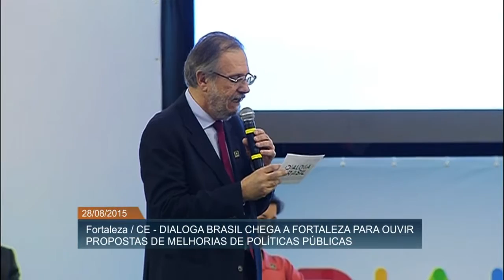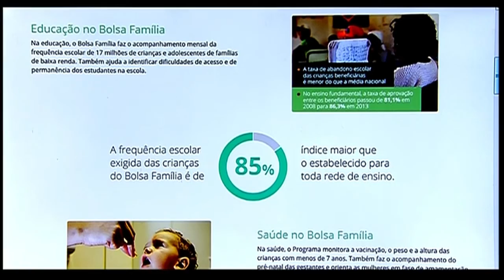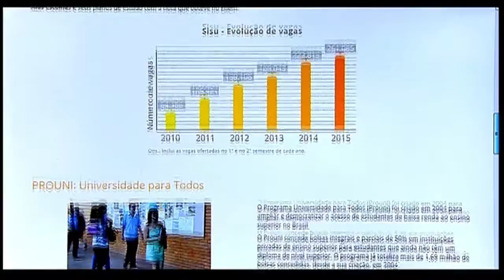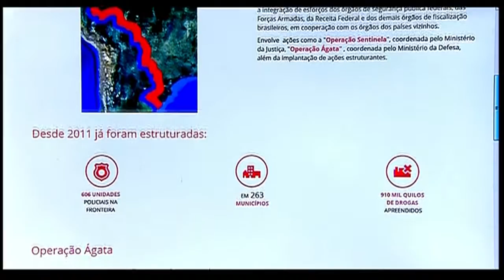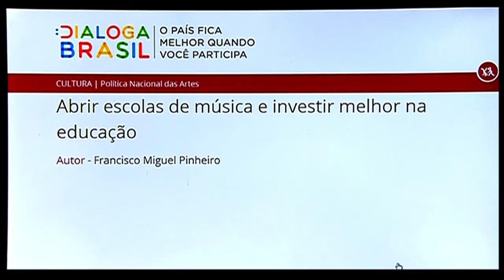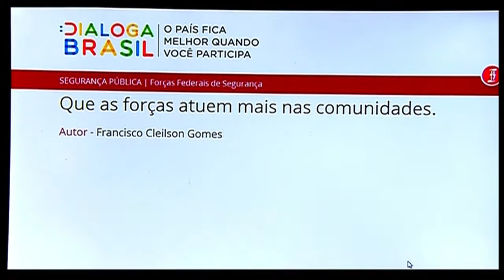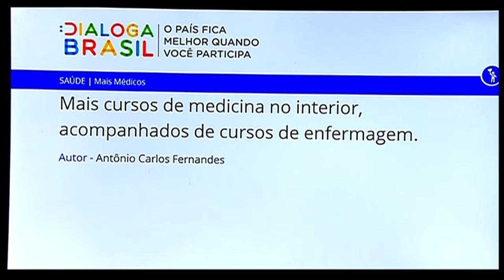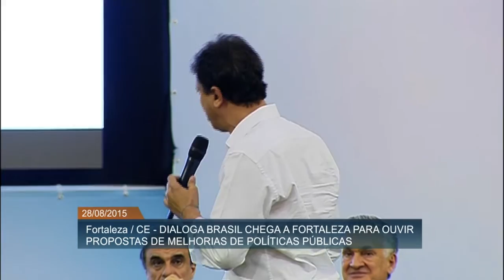Dialoga Brasil chega a Fortaleza para receber propostas de melhorias das políticas públicas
ATIVIDADES DA PRESIDENTA - 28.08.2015: Nesta sexta-feira (28), faz um mês que foi lançado o portal Dialoga Brasil, uma plataforma online onde os cidadãos podem dar sugestões para melhorar os programas do governo federal. As propostas mais bem votadas podem ser adotadas pelo governo. O projeto vai ser divulgado em Fortaleza, no Ceará para ouvir as histórias das pessoas e saber o que pensam os brasileiros que usam os serviços públicos.